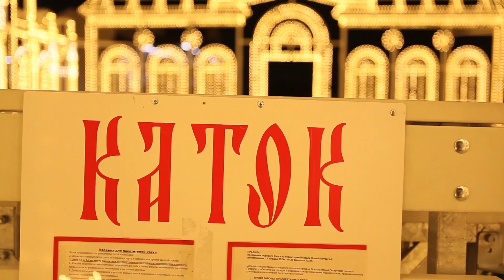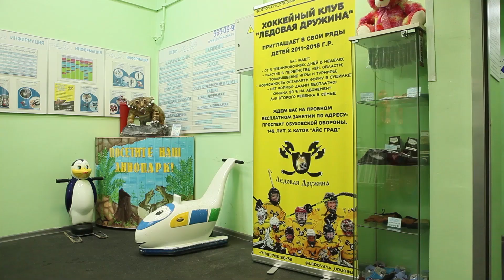Производитель катков Еко sport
Продающий контент для бизнеса